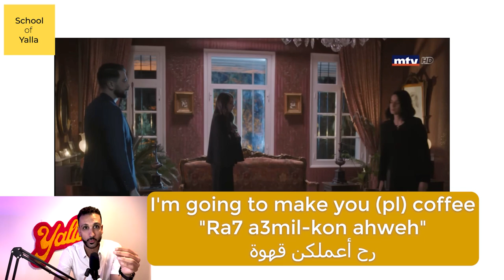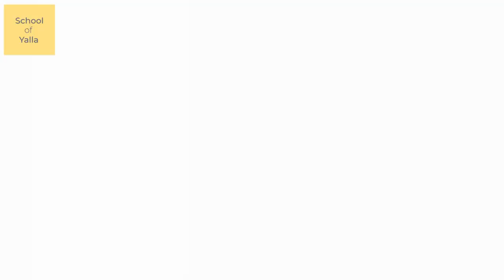Breaking down a Lebanese Drama Series! 🍿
Want a cool, friendly place to continue learning and practicing your Arabic ??
Join the Immersion Program !!

This is a super effective program with weekly live zoom classes (+ many more perks such as exercises, scripts and quizzes) at very affordable monthly subscriptions to help you continue your Arabic learning Journey.

Get notified when the Arabic Immersion Program Opens!

📚Get access to your FREE mini course going over some of the most frequently asked questions about Arabic learning:

The mini course also has more info and a limited time offer on the full course which hosts over 100 lessons including video lectures, exercises, quizzes, audio clips, scripts with English, Arabic Script and Transliteration.